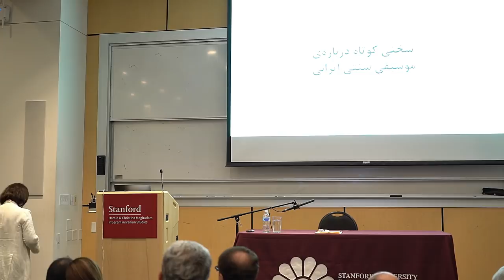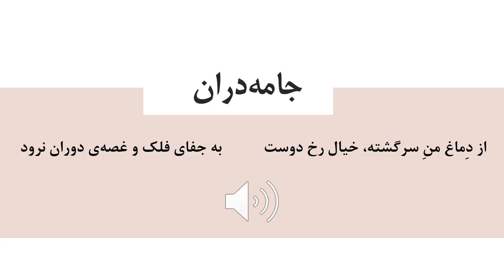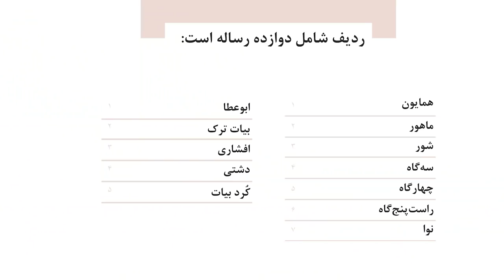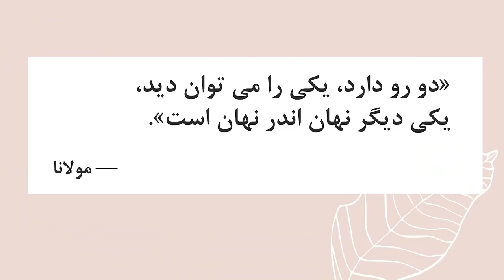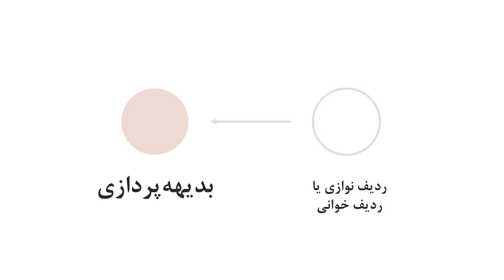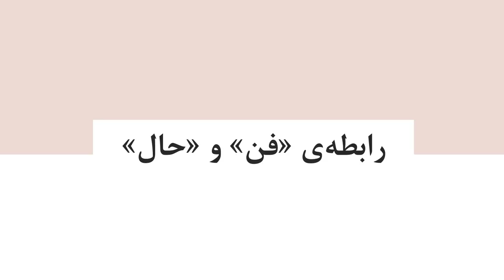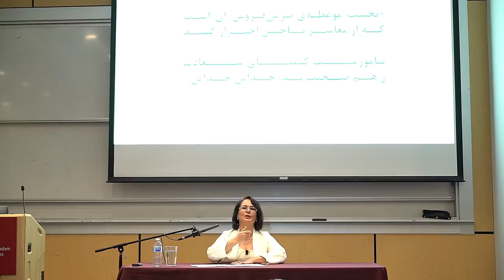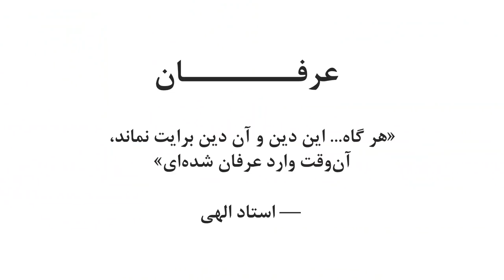Parissa: The Art of Iranian Classical Music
The Art of Iranian Classical Music: History, Context, and Purpose
Speaker: Parissa

Parissa, the grande dame of classical Persian music, led a discussion/workshop on the history, context, and purpose of Iranian classical music.

Parissa is known for her extraordinary vocal ability and style. She is the most prominent and influential Iranian female classical singer of the past fifty years. Parissa studied the repertoire of radif and old tasnifs with Mahmoud Karimi and Abdollah Davami, two of the most celebrated masters of Persian vocal music. She worked for Iran's National Radio and Television Broadcasting and the Ministry of Culture for several years. After the 1979 revolution, she was no longer allowed to perform in public in Iran. Over the past 40 years, her international profile has expanded with performances at festivals and concerts around the world, as well as teaching in academic institutions.

Part of the Stanford Festival of Iranian Arts.